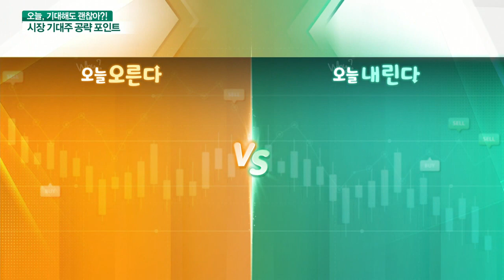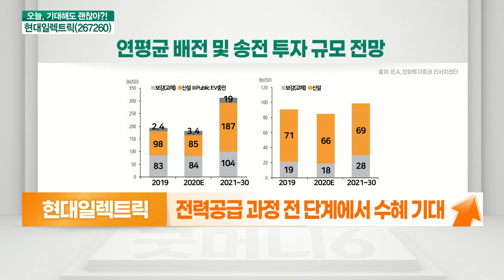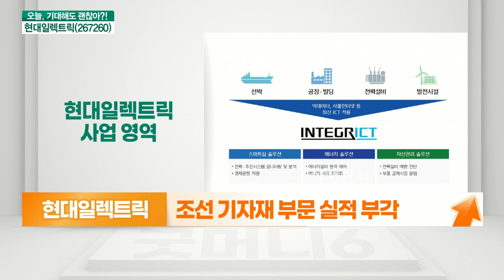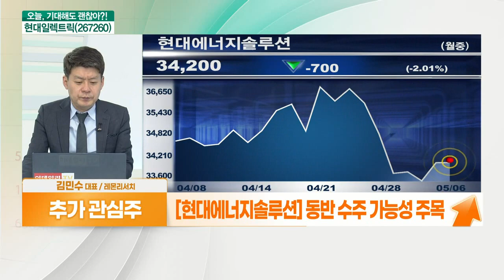현대일렉트릭(267260)... 신재생에너지 성장 수혜주 VS 단가 관리 및 재무구조 확충 필요_기대해도 괜찮아 (20210506)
현대일렉트릭(267260) 오른다: 신재생에너지 성장 수혜주
- 신재생에너지 시장 성장 수혜 기대
- 전력공급 과정 전 단계에서 수혜 기대
- 반월 시화 스마트산단 사업자 선정
- 조선 기자재 부문 실적 부각
- 2021년 실적 턴어라운드 전망

# 현대일렉트릭(267260) 내린다: 단가 관리 및 재무구조 확충 필요
- 시장 변동에 의한 단가 관리 관건
- 재무구조 확충 필요